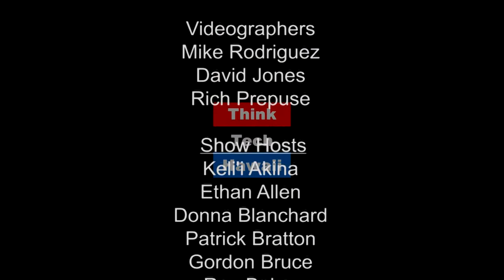Building Bridges Through the Arts - The US, Iran and Beyond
Maseeh Ganjali and Grace Cheng discuss the relationship between the U.S. and Iran and share examples in which the arts have helped to build bridges.